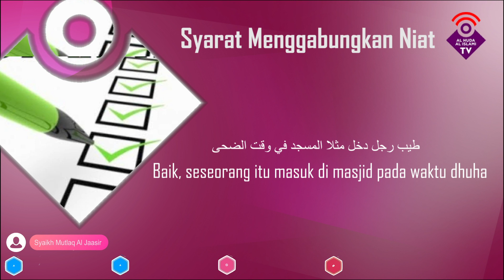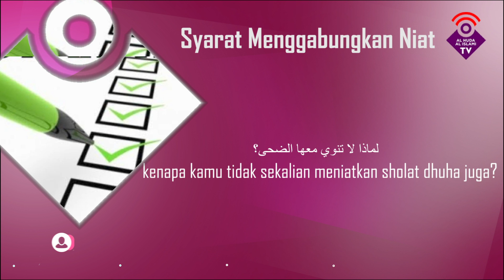Syaikh Mutlaq Al Jaasir - Syarat Menggabungkan Niat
Beliau adalah seorang Imam, Khotib dan staf pengajar di fakultas perbandingan fikih dan politik syariah  di Universitas  kuwait.
dengan pangkat  asisten professor dan Anggota komite tinggi pengawasan, fatwa  syariah di bank  sentral kuwait juga perusahaan asuransi koperasi.
Beliau mendapatkan gelar doktoral terbaik di Universitas yarmuk di Yordania dan gelar  master dalam hukum Islam  di Universitas Kairo  dan gelar BA di bidang Syariah dari Sekolah Tinggi Syariah dan Studi Islam di Universitas Kuwait.
Beliau berguru  kepada Ulama terpercaya di antaranya adalah  Syaikh Sholeh Al Fauzan dan Syaikh Abdullah bin Muhammad Al-Amin al-Syinqiti.